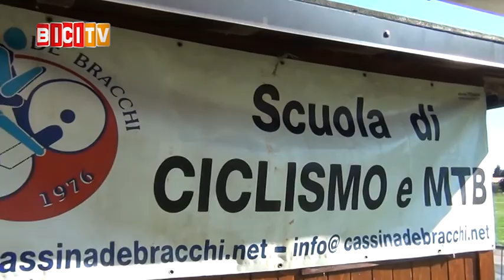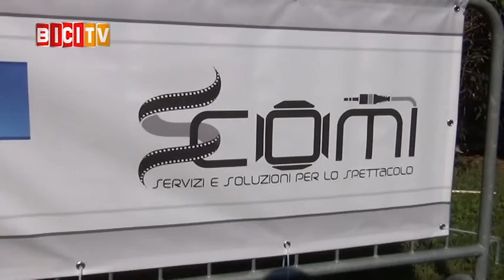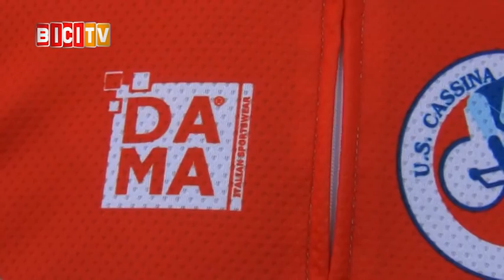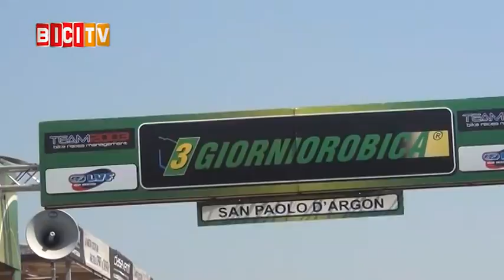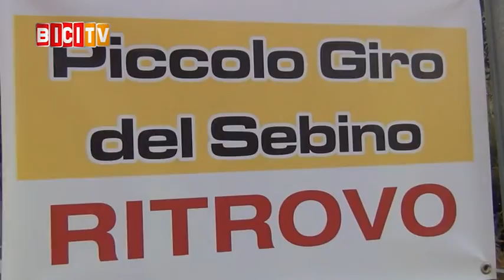BICITV presenta l'Us Cassina de' Bracchi. Immagini di 3GIORNIOROBICA e Italiani XCO